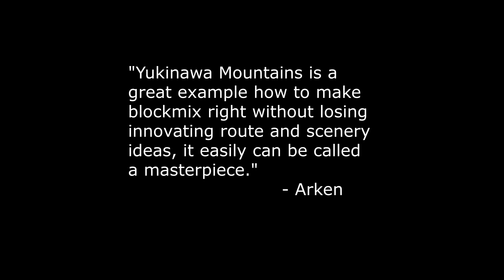Trackmania Turbo - Yukinawa Mountains | 33'90 by Arken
One of my best maps which Arken declared as a "masterpiece".